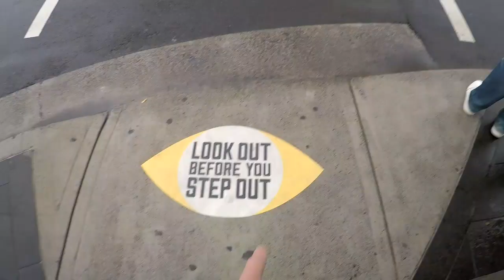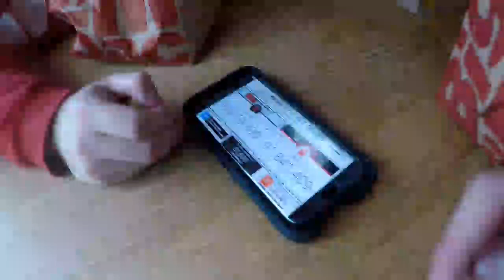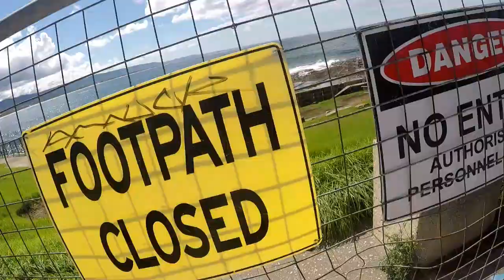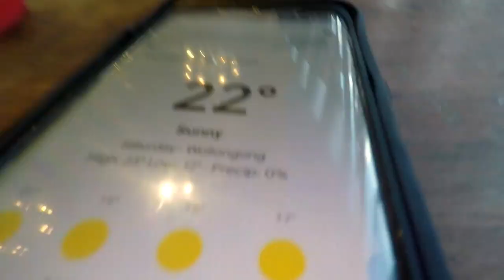WOLLONGONG CITY VLOG | ft. Phil Doggz, Brandon Rapps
Today we are in Wollongong CBD doing a vlog. We go from crown st mall, shopping and listening to musixc, then to the park, then to the beach. AND MORE!